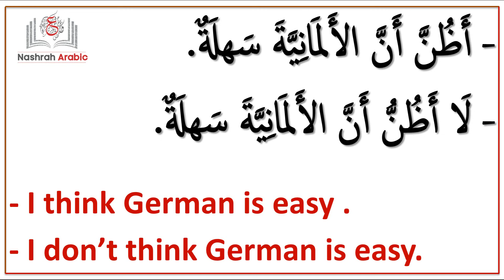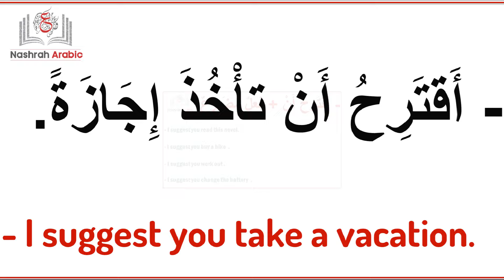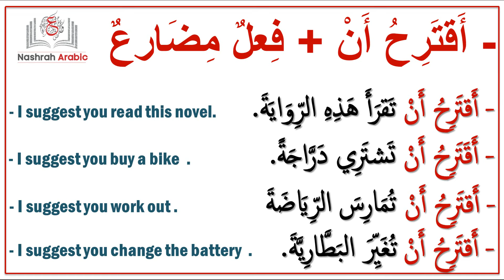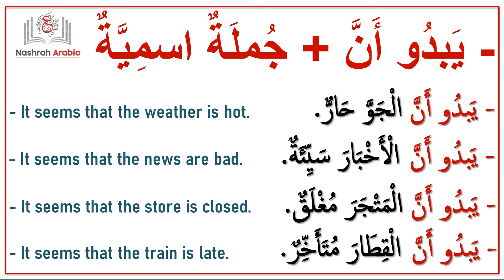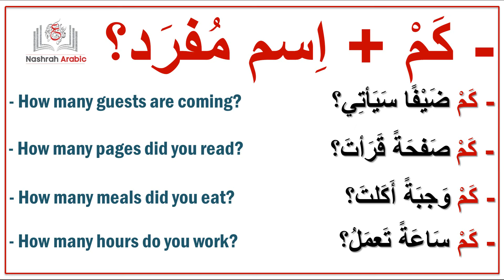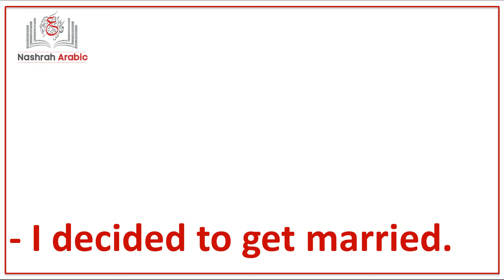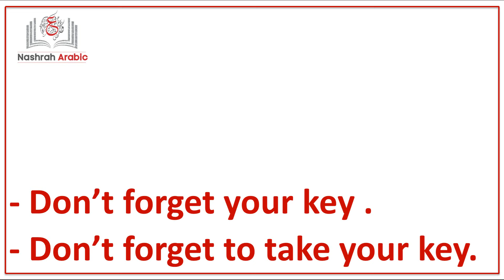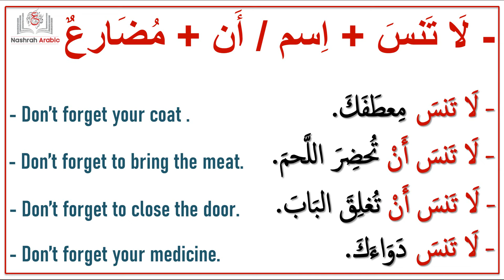Learn Arabic Basics for Beginners: Speak Arabic Fluently!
Welcome to Learn Arabic With Ustaz Mahmoud! In today’s video, we’ll show you how to learn Arabic? Whether you’re a complete beginner or looking to refresh your basics, this video is perfect for you. We’ll cover essential vocabulary, basic grammar, and pronunciation tips to get you speaking Arabic quickly. Make sure to stick around till the end for cultural insights and practical tips. Whether you're looking to learn Arabic online or in a classroom setting, this video has everything you need. Join us and learn Arabic language for beginners in an engaging and effective way.

Time Stamps:

00:00 Intro
00:28 I think in Arabi
03:22 I suggest in Arabic
06:36 It seems in Arabic
09:39 How many in Arabic
12:38 I'm still in Arabic
15:31 I decided in Arabic
18:25 Don't forget in Arabic

📚 The channel offers online Arabic teaching services via Zoom. We specialize in teaching Modern Standard, Colloquial, and Islamic Arabic, as well as Quran recitation, memorization, and Tajweed, along with Islamic science.

Related Search:

 ustaz mahmoud, arabic grammar, learn arabic, arabic basics learn, arabic language learning